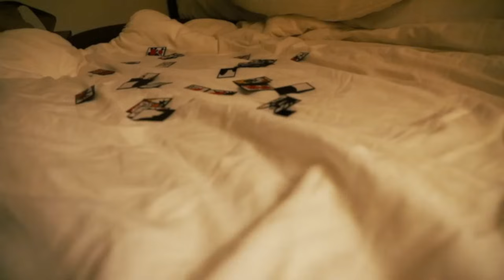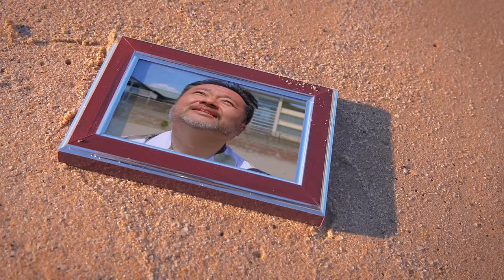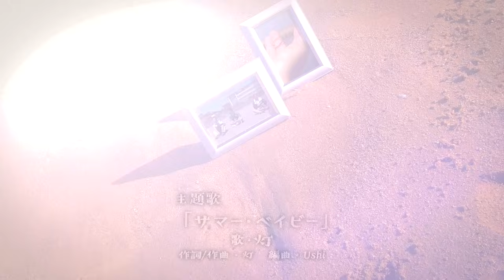ボーイズインサマータイムブルース 第３話「グッバイ ボーイズ」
【theStagPartyShowMoviesOnline第一弾！】
2018年から発足いたしましたtheStagPartyShowMoviesは現在までレインボウフラッグにちなんで8色8作品を排出し、各地の劇場での上映会形式で作品を発表してまいりました。

本作「ボーイズインサマータームブルース」はMoviesチームの作品ではありますが、オンラインにて無料配信をさせていただくべく、制作いたしました。

出演はtheStagPartyShow東京の新人「まる」とオンラインドラマでお馴染みの「ゆうだい」、theStagPartyShow大阪からは来年の春のtheStagPartyShow福岡の発足メンバーとなる「きん」の3人となっております。
全編鎌倉ロケで収録をさせていただきました本作を3夜連続でお楽しみいただけるように分割配信をさせていただきます。

第3話のタイトルは「グッバイボーイズ」

主題歌は今年活動20周年を迎える「灯」さん書き下ろしの新曲「サマー・ベイビー」をエンディング主題歌とし、その軽快なインストゥルメンタルバージョンを「おばけまくら」さんとSwingin'Pandaの「しょーご」さんに担当いただいております。

2024年8月28日・29日・30日の3夜連続放送をお楽しみくださいませ。

◆過去のMovies作品◆
フェーズ1
第1作「いつかさくら通りで」(pink)2018年作品
第2作「美しい人」(red)2018年作品　ロンドン国際映画祭他受賞作品
第3作「その駅」(yellow)2018年作品
第4作「タンブリンライフ」(green)2018年作品
第5作「凍る碧」(blue)2018年作品
第6作「丘を越えて」(orange)2022年作品
フェーズ2
第1作「キミノコエ」(indigo)2022年作品　パリ国際映画祭他受賞作品
第2作「ヴァイオレットセブン」(purple)2023年作品

本作はMovies作品となりますので、ぜひ、お寛ぎいただける環境でごゆっくりご視聴をお楽しみくださいませ。

出演：まる(theStagPartyShowTokyo)/ゆうだい(theStagPartyShowTokyo)/きん(theStagPartyShowOsaka)
OP主題歌：「サマー・ベイビー」おばけまくら feat.しょーご from Swingin' Panda
ED主題歌：「サマー・ベイビー」灯
タイトルデザイン：Giovanni Design
英語字幕：じゅん
台湾語字幕：祐
ロケーション：鎌倉のまちの風景 マンハッタンカフェ
仕上げ：ためぞう
脚本・監督：キタムラセキチ
動画タイトル：ボーイズインサマータイムブルース 第３話「グッバイボーイズ」
公開日：2024/8/30

[First edition of theStagPartyShowMoviesOnline! ]
theStagPartyShowMovies, which was launched in 2018, has so far released 8 films in 8 colors related to the rainbow flag, and has announced the works in the form of screenings at theaters around the country.

Although this work ``Boys in Summertime Blues'' is a work by the Movies team, it was produced in order to be distributed free of charge online.

The cast will be ``Maru'', a newcomer from theStagPartyShow Tokyo, ``Yudai'', who is well known for online dramas, and ``Kin'' from theStagPartyShow Osaka, who will be the founding member of theStagPartyShow Fukuoka next spring.
This work, which was recorded entirely on location in Kamakura, will be distributed in parts so that you can enjoy it over three consecutive nights.

The title of the 3rd episode is "Good bye Boys"

The ending theme song is the new song "Summer Baby" written by Tomoshi, who is celebrating his 20th anniversary this year, and the light instrumental version will be performed by Obakemakura and Swingin'Panda's Shogo. is in charge.

Please enjoy the 3 consecutive nights broadcast on August 28th, 29th, and 30th, 2024.